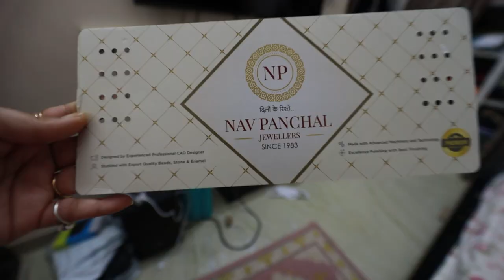Sugar New Launch Product Review | Himmi Ki Mastiya | Kuch Naya | Mere Hath K Khane Ki Tarif😜😜😜